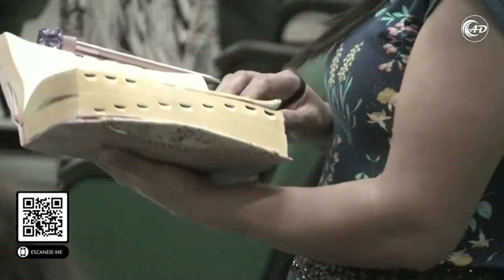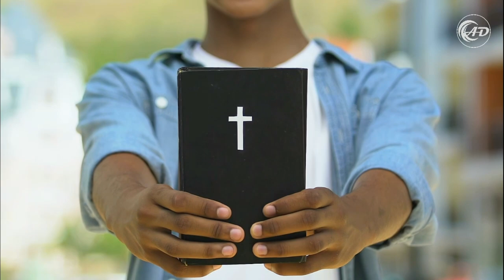Eu continuo acreditando - Pr. Gilson de Quadros